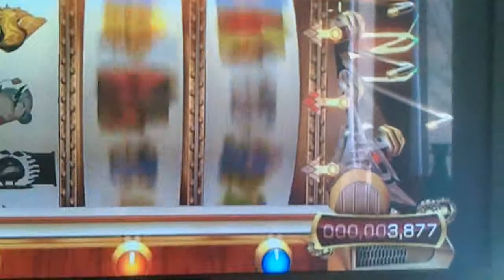Achievement 777 coin